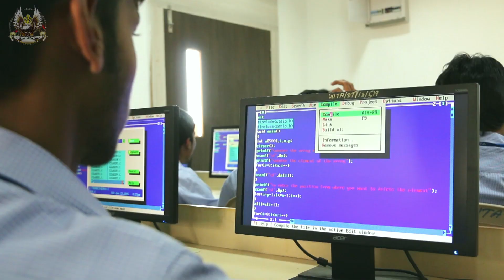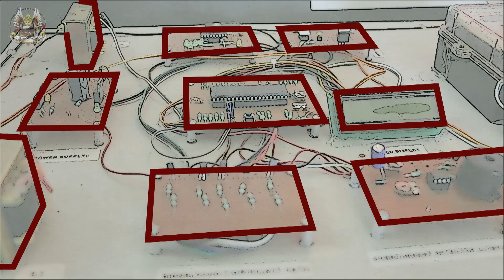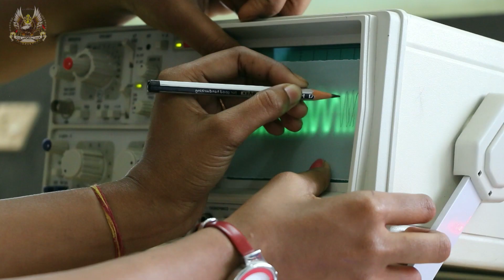GITA: Gandhi Institute For Technological Advancement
GITA (Gandhi Institute for Technological Advancement) is a well – known name in the field of technical education. Founded in 2004 and situated on the outskirts of Bhubaneswar, the college is part of the famous Vidya Bharati Educational Trust – founder of the famed GIET, Gunupur. GITA is a trendsetter in imparting quality education and crafting successful technocrats.

GITA is proud of providing qualitative technical education and strives to imbibe the spirit of research in students.
A citadel of knowledge, the college is ranked among the top engineering colleges of the country and boasts of excellent placement statistics.

Our students validate our claims by their performance not only in academics but also in the corporate world. They hone their knowledge and skills over the years with meticulous effort and strive to excel in their chosen fields. Our alumni remain true to the motto of the college i.e. ‘Excellence Unbridled”.